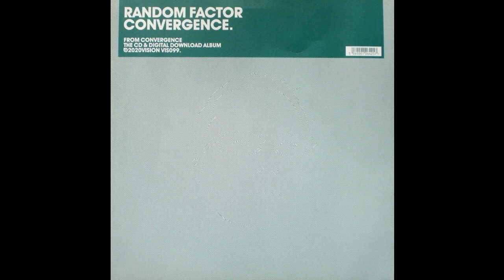Random Factor - Convergence (John Tejada Vocal)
Released in 2004 on 20:20 Vision